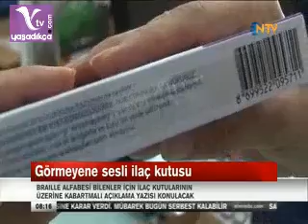Görmezlere Sesli İlaç Kutusu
İzmir'de görme engelliler kullanacakları ilaçların bilgisini kayıt cihazından öğrenecek.